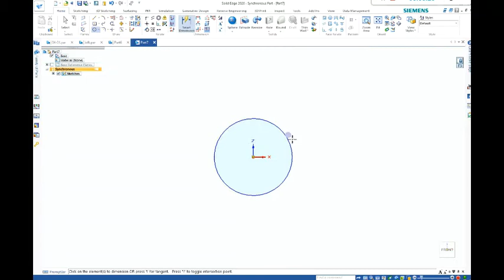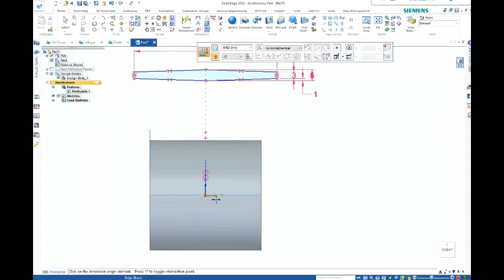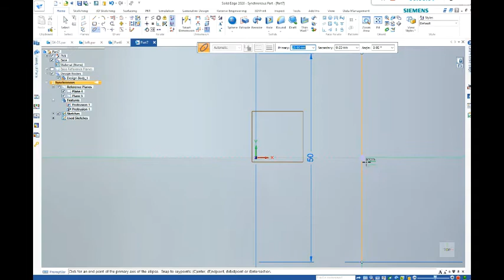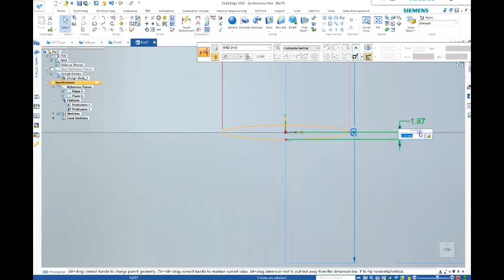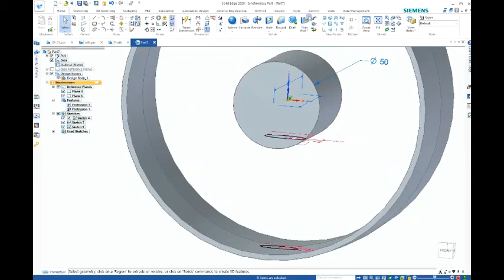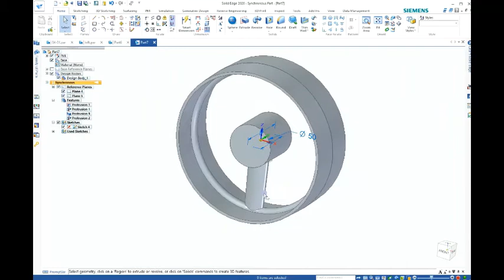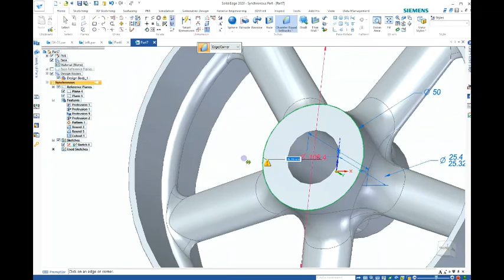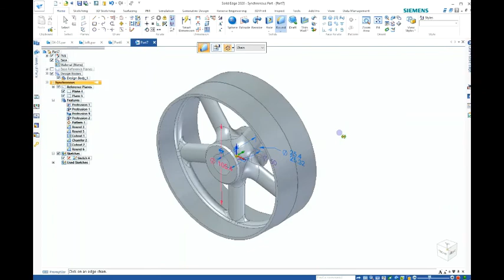SE| Polea loft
Modelación de una polea utilizando revolución y loft